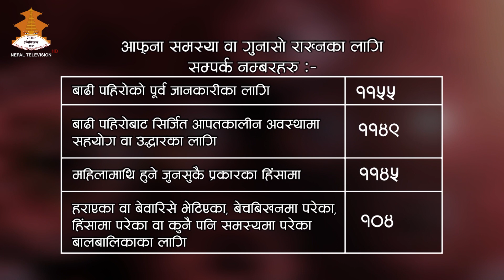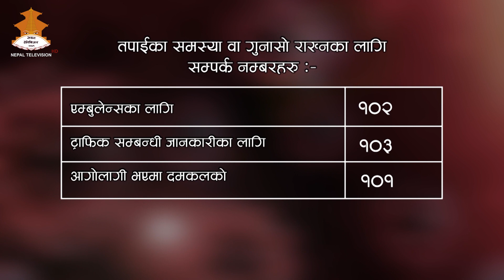बुटवलमा आज राती १२ बजेबाट लकडाउन, त्रि.बि शिक्षण अस्पतालमा १८ स्वास्थ्यकर्मीमा कोरोना संक्रमण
NEPAL TELEVISION